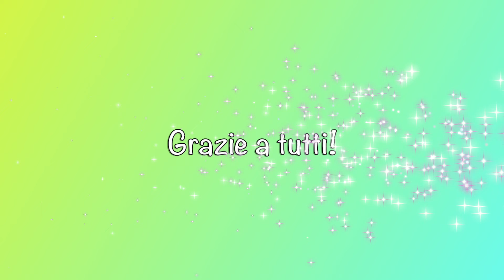Castagnata Pro Loco Gorlago (Bg) 2022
Alcuni momenti della Castagnata organizzata dalla Pro Loco Gorlago presso la cascina degli Alpini a cui a collaborato il nostro Circolo Culturale Igea, svoltasi domenica 6 novembre 2022... Grazie a tutti!